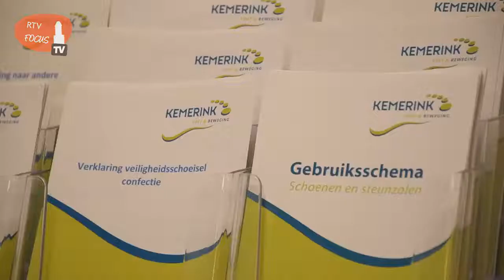Valpreventie week in Zwolle